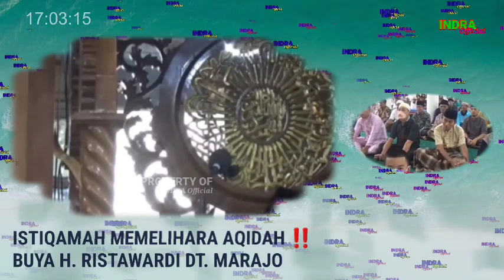ISTIQAMAH MEMELIHARA AQIDAH ‼️BUYA H. RISTAWARDI DT. MARAJO 👌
Khutbah Jum'at Buya H. RISTAWARDI DT. MARAJO di Masjid Raya Kota Teluk Kuantan Proponsi Riau. Dengan Tema : ISTIQAMAH MEMELIHARA AQIDAH ‼️